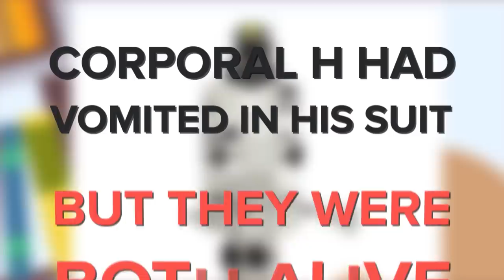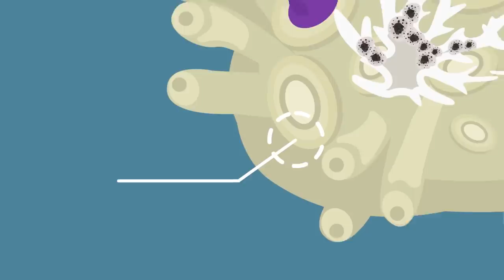SCP-835 - Human Tentacles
SCP 835 is a Keter Class anomaly also known as Human Tentacles.

SCP-835 appears to be a large mass of coral-like polyps. SCP835 is incapable of locomotion, and appears to anchor itself with the large tentacles projected from the SCP-835 polyps. SCP-835 also grows at a very accelerated rate, capable of adding 22.68kg (50lbs) of mass every day.

SCP-096 - Look at a Picture of Shy Guy in Space? The Shy Guy Questions and Theories (SCP Animation)